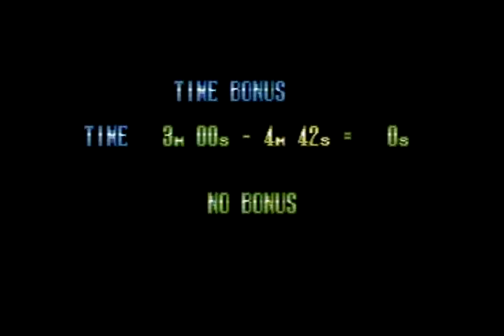[MD] 마이클잭슨 문워커 플레이2